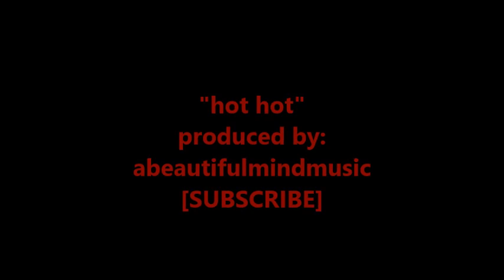MICHAEL JACKSON X BRUNO MARS X PRINCE TYPE BEAT 2018 VIDEO "HOT HOT" PRODUCED BY abeautifulmindmusic